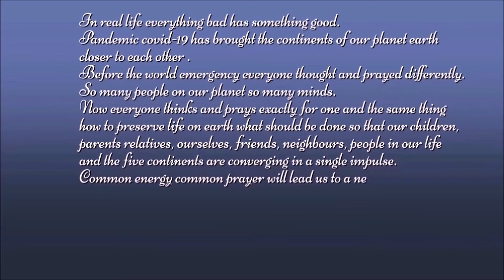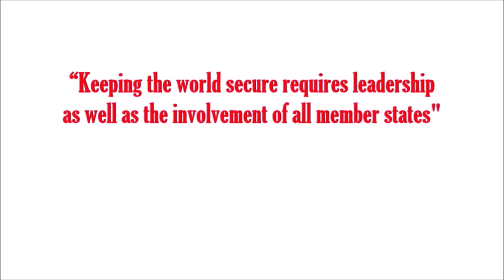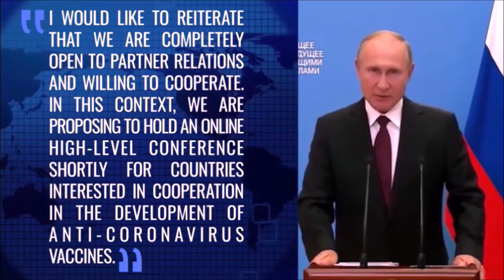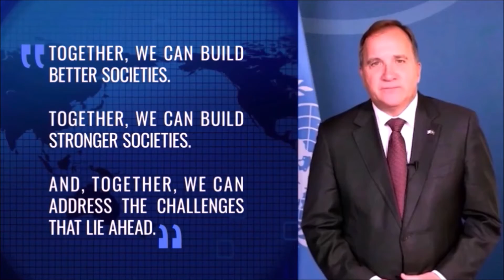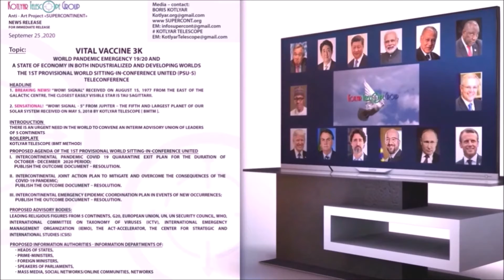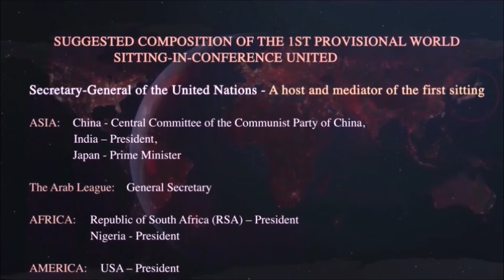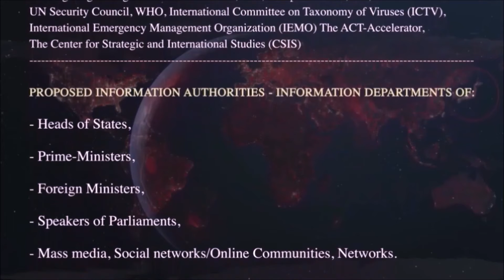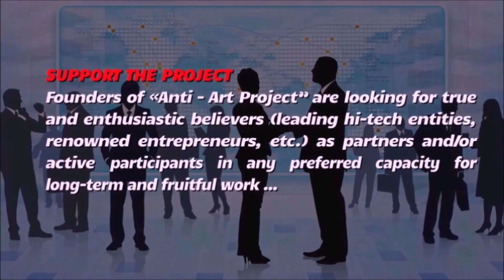G7.Roma - Glesga 2021. Pandemic Covid 19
Leaders of the Five Continents - Compromise and Consensus!

Your gratitude and blessings are greatly appreciated.
BEFORE: 30.9.21
According to WHO, as of May 23, 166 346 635 people were infected with coronavirus in the world, 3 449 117 died from infection
A new deadly virus could emerge in the world, said World Health Organization (WHO) Director-General Tedros Adan Ghebreyesus at the 74th World Health Assembly in Geneva.
“This is not the last time the world has faced the threat of a pandemic. According to evolutionary projections, a new virus will emerge that will potentially be even more infectious and more deadly than the current virus, ”Gebreyesus said.
According to him, "the main driver of the pandemic" is the lack of international solidarity, including the willingness to share data, as well as provide resources and technology. The head of the WHO drew attention to the fact that "if you go along the old road, you will come to the same result - to a world that is not ready, not safe and not fair."